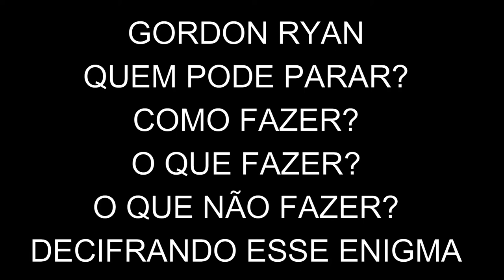JOSH BARNETT também não conseguiu